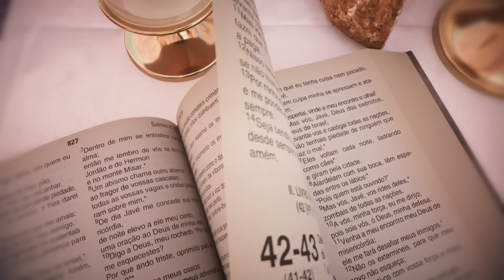Missa | Santuário Nacional de Aparecida 6h45 14/08/2023